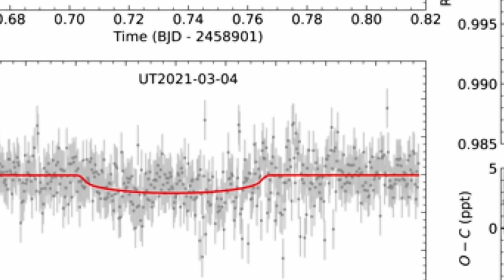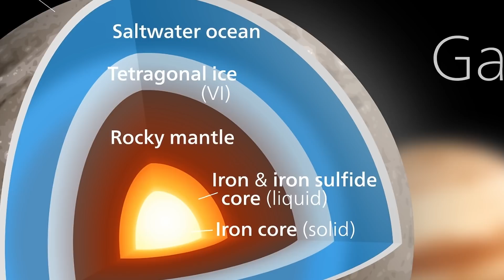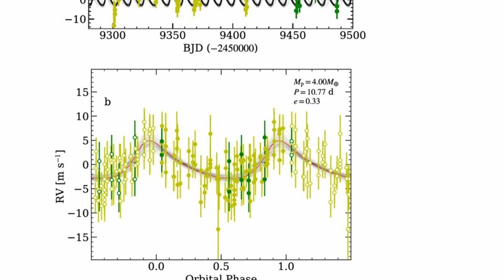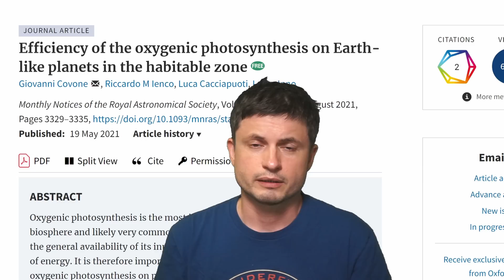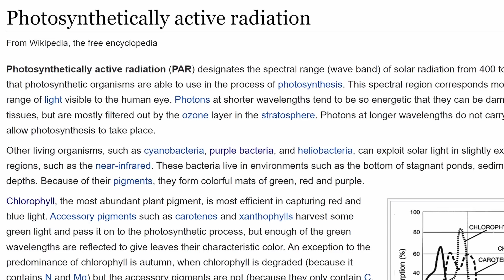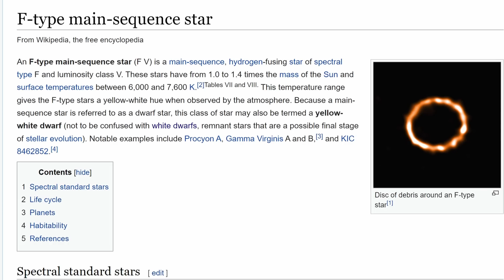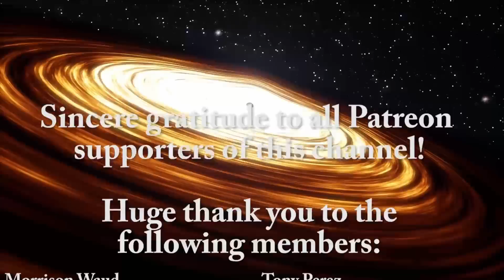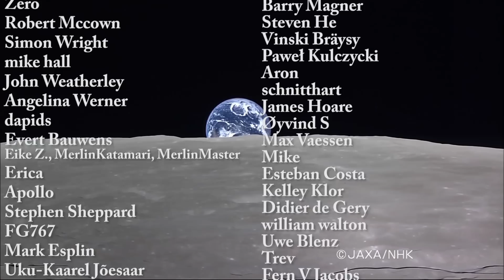More Habitable Planets Found, But Can They Host Life? The Case of Kepler-442b